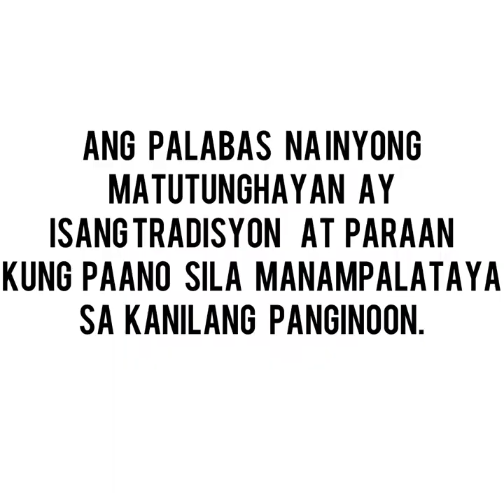XINGANG TOWNSHIP TEMPLE,CHIAYI TAIWAN/ Madz Roda Vlog